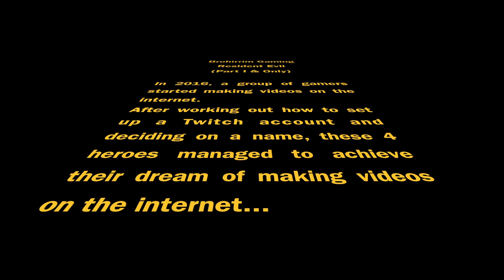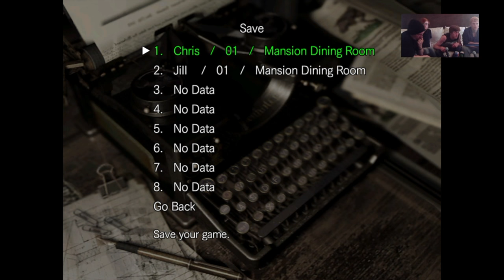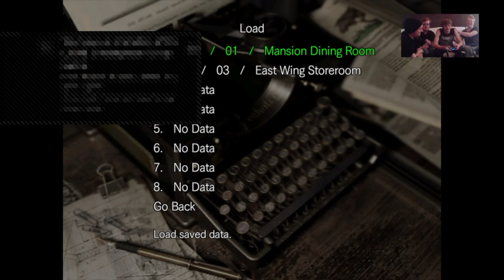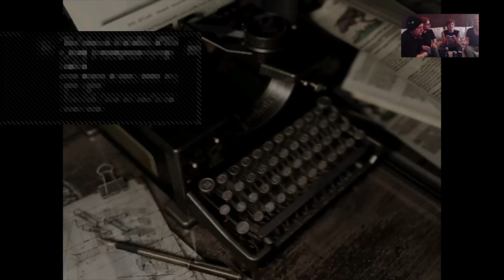Brohirrim Gaming: Resident Bros HD Remaster Highlight Reel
The Bros take on the dangers of Spencer Mansion, as they deal with Zombies, Dogs and the worst enemy of all. Tank Controls!
Jordan loves it, Dwight doesn't, Ben and Seth are somewhere in between.

You can watch us live every Monday at 17:00, Wednesday at 17:00 and Saturday at 16:00.